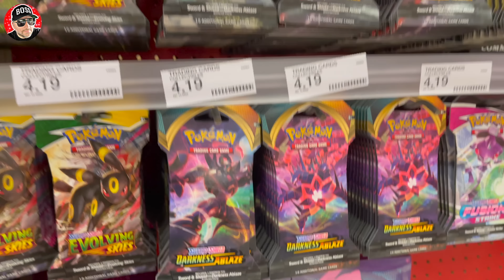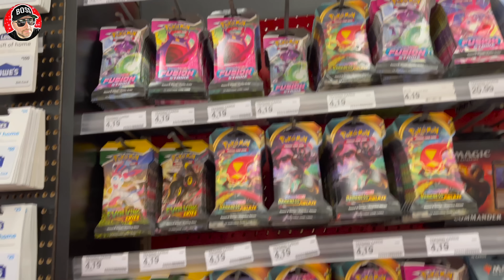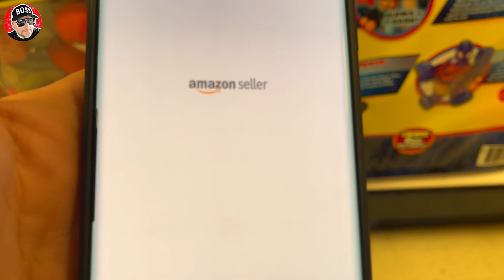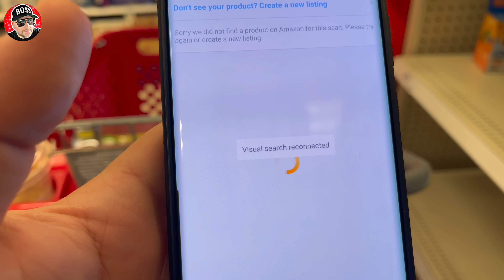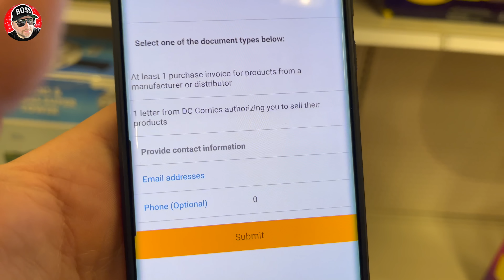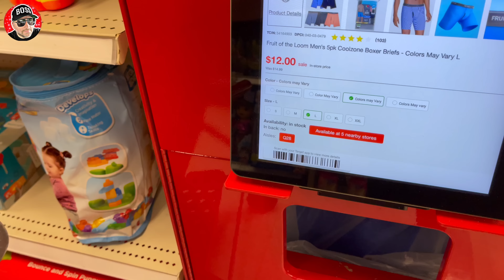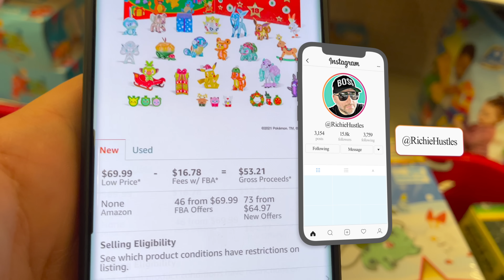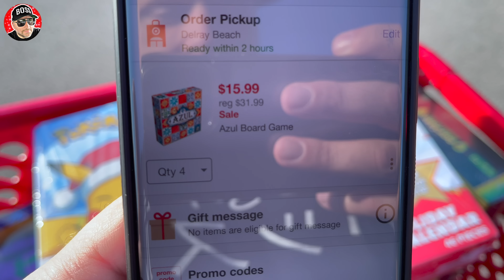WHAT HOLIDAY DEALS ARE WE FINDING AT TARGET || TARGET TOY DEALS ARE HERE || WHAT DO YOU THINK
WHAT HOLIDAY DEALS ARE WE FINDING AT TARGET? TARGET TOY DEALS ARE HERE. WHAT DO YOU THINK OF THEM?